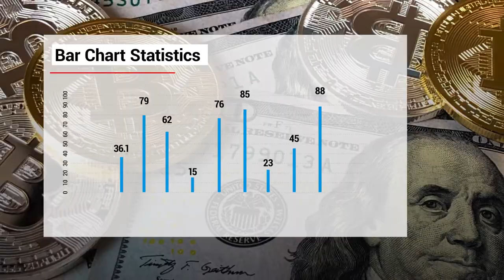Newsroom - Broadcast Pack (After Effects Template)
Features:
- 100% After Effects